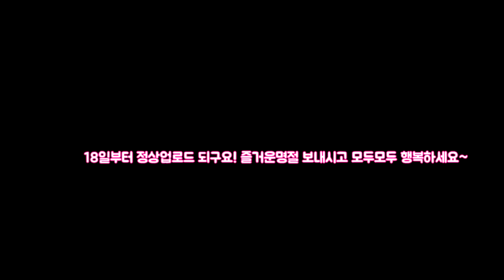잉여맨 정모 | 잉여맨가족끼리 태안바다에 다녀왔어요! '강제바다입수'ㅋㅋㅋㅋ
** 15일~17일까지 추석기간 동안 동영상업로드가 안되어도 놀라지마세요! 잠시 쉬어갑니다ㅎㅎ! 명절잘보내세요!